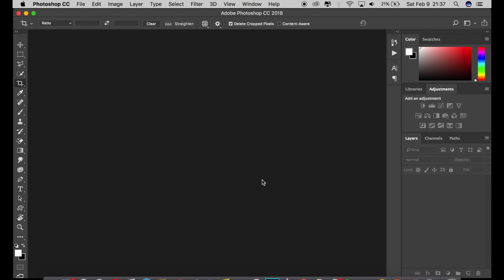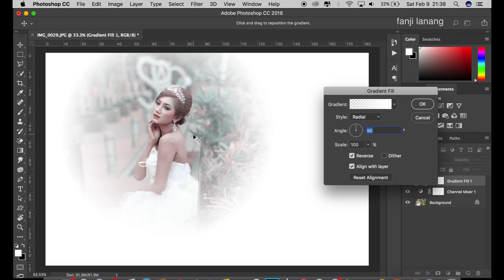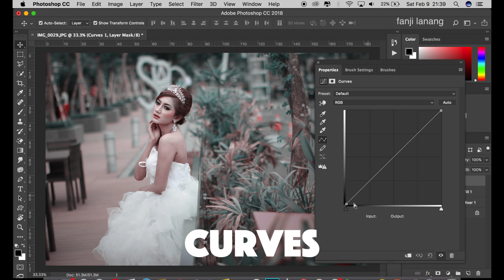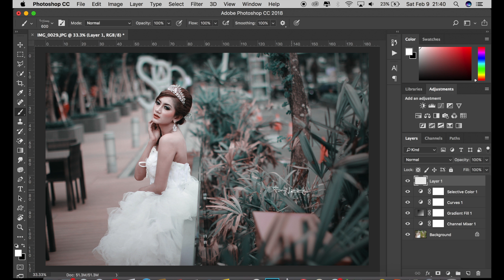Dramatic Soft Vintage Color Grading | Photoshop Tutorial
in this tutorial i will learn you how edit your photo fashion model with natural picture to movie color effect or cinematic color grading tone, awesome picture i used adobe camera raw . hope you enjoy with my step process ,